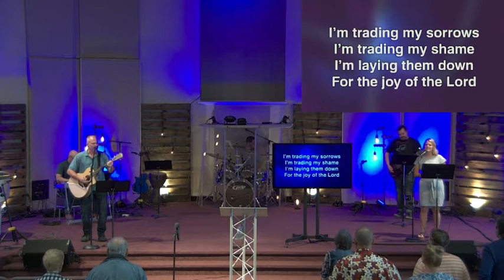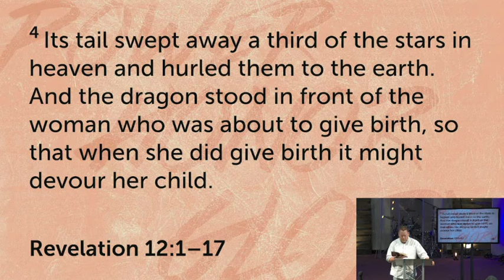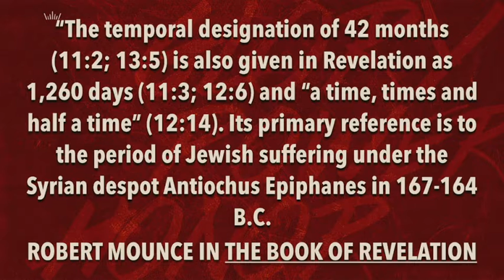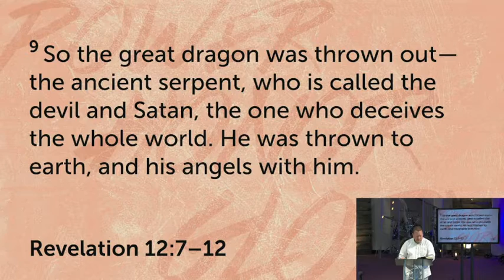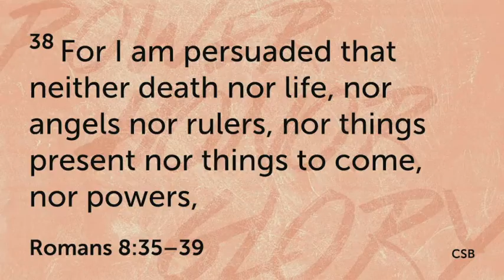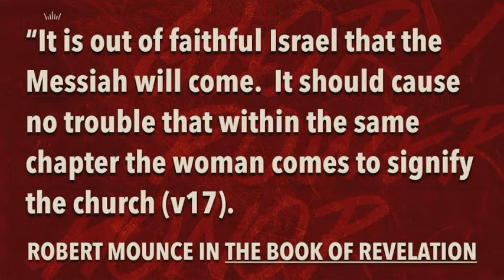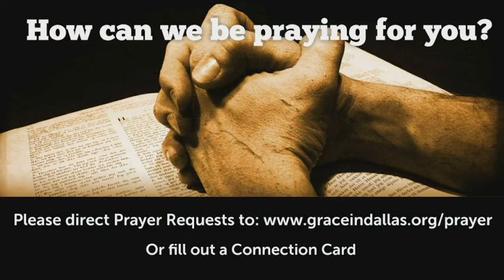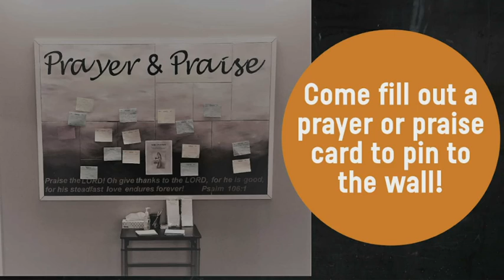July 24 - Online Service: Revelation 12:1-18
"God is faithful to keep his promises and protect his people"
Pastor  Wes Miller